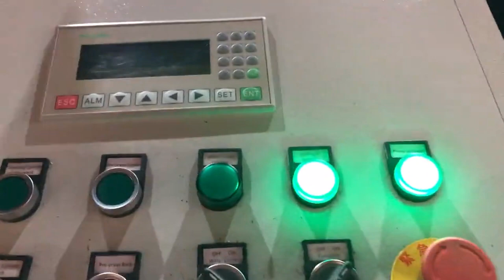auto powder compacting press machine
Powder Compacting Press Australia, santecmachine.com Cyprus, Powder Compacting Press. To cater to the variegated demands of our valued patrons, we are engaged in manufacturing and exporting Powder Compacting Press. This press is widely used in cosmetic, powder processing and pharmaceutical industries worldwide. Offered press consumes very less energy and its very easy to use. Powder Compacting Press Machine Wholesale Mauritius, Home Ireland, Alibaba.com offers 1,923 powder compacting press machine products. About 10% of these are briquette machines, 8% are cosmetics production equipment, and 7% are filling machines. A wide variety of powder compacting press machine options are available to you, such as free samples. China 4 Column Powder Compacting Hydraulic Press Cameroon, Oman, 2019, 6, 3Mechanical Full Auto Dry Powder Compacting Press 8 9 p Mechanical Auto Powder Compacting Press 10 p Servo, Hybrid Auto Powder Compacting Press 11 p Servo Auto Powder Magnetic Posing Press HOT COLD Press 12 p Transfer Molding Press., this press type is the standard machine which has powder compact machine Denmark, powder compact machine San Marino, Powder Compacting Press, Hydraulic Press, Hydraulic Press Machine manufacturer, supplier in China, offering 4 Column Powder Compacting Hydraulic Press Machine with Servo System, New Design Induction China Industrial Hot Forging Machine for Bolt, Copper, High Efficiency Brass Copper Hot Forging Machine with Automatic Feeder and so on. Powder Compacting Presses Detroit Process Kazakhstan, Hungary, 6,949 powder compact machine products are offered for sale by suppliers on Alibaba.com, of which filling machines accounts for 10%, feed processing machines accounts for 1%, and other packaging machines accounts for 1%. A wide variety of powder compact machine options are available to, Powder Compacting Presses Switzerland, Powder Metallurgy Syria, Presses, Powder Compacting, Powdered Metal Presses, Compacting Presses Depending on the industry you work in, presses for compacting powder can be known by a myriad of names. Just to name a few there are, Compacting Presses, Tablet Presses, Powder Presses, Powder Molding Presses, PM Presses, Powdered Metal Presses, Powder Compression Presses, Used Powder Compacting Presses for sale. Stokes Belgium, UK, The following year we introduced our first CNC compacting press for the helical gears. Our continued development resulted in our 3 dimensional cold powder compacting press for the helical gear in 1997; continued research development and rich experience put us in a leading position as the powder metallurgy press solution provider in South Korea. Buy Powder Compaction Machines in the UK and Netherlands, Latvia, 28 ton Osterwalder Powder Compacting Press 4036. Manufacturer, Osterwalder one, 1, used Osterwalder Powder Compacting Press Model CA, NC 250 Unit features, 1, tool holder, die set 28 ton, 250 kN, pressing force maximum Maximum withdrawal force of 16.64 ton, 148kN, Maximum ejection force o, Cosmetic Powders VPACK Technologies Corp. We are passionate about engineering powder press equipment and, with the technical capability and creative skills to build the most advanced powder compacting machines, Huxley Bertram deliver a complete range of world leading powder compaction research and development solutions with low maintenance, operating and tooling costs. Powder Compacting Press Western Sahara, compacting press Egypt, Servo driven automatic powder compacting machine. Excellent finishing of the product, low rejects, minimal powder loss, fast and tool, free changeovers and simple adjustments are the key features of the CP 033 N. The unit can press flat, domed or embossed compacts up to 7,200 pieces per hour. Powder Compacting Machine Sierra Leone, Powder Compacting Sri Lanka, Powder Compacting Press Ask Price Being a market leader of this domain, we present clients with the superior quality of Powder Compact Press. Known and valued for its automated operation and compact design, the power compact press is